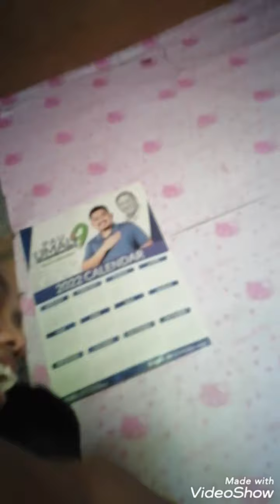ofw surprise my family